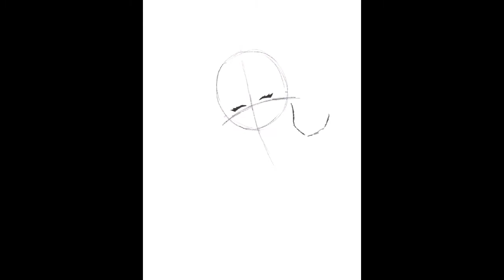Genshin Impact Barbara speed paint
Barbara is a character from the Genshin Impact video game

Time it took : 4:33 hours